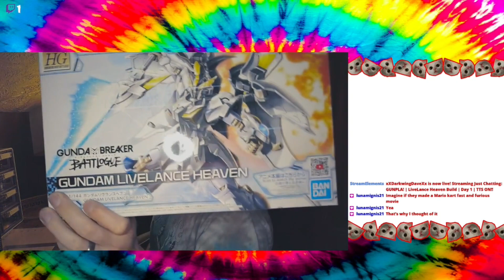Gundamn LiveLance Heaven | Full Build | Gunpla Model Builds #1 | Beginner Builds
I am Cat Dad and loving Husband who makes videos about places I go and Games I play.
I have always wanted to make videos.
After being laid off during the pandemic I had some extra time so I decided to give it a try.
Hoping to make a few people to laugh in these dark times.
If you would like to explore and see new places, or just need someone to chill with after work, I wanna be your guy!